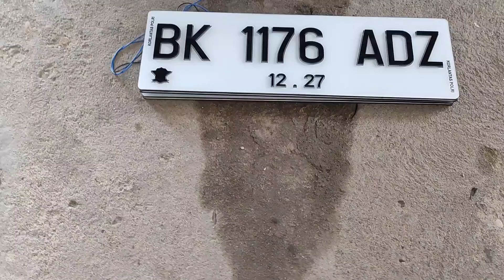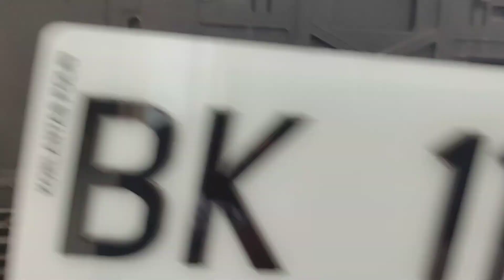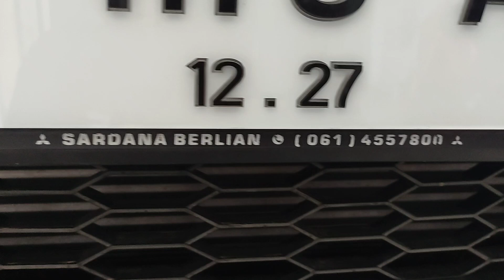Cara Pasang Plat Nomor yang Viral di tiktok untuk semua mobil